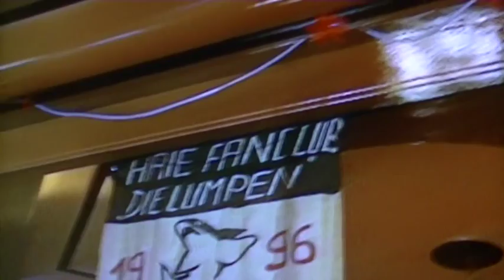DER DICKE & DER BELGIER SCHRÖDER 4